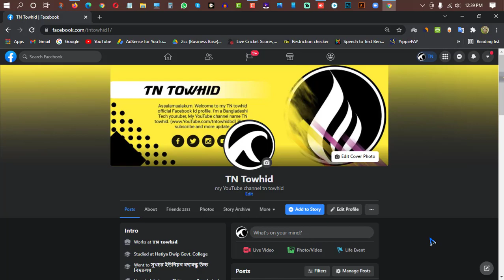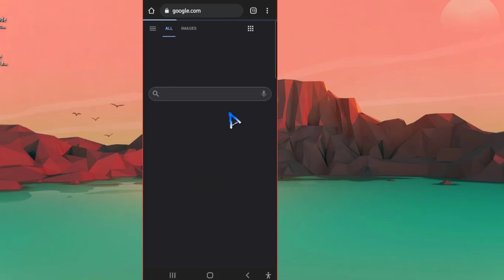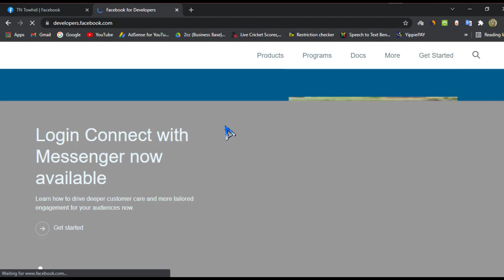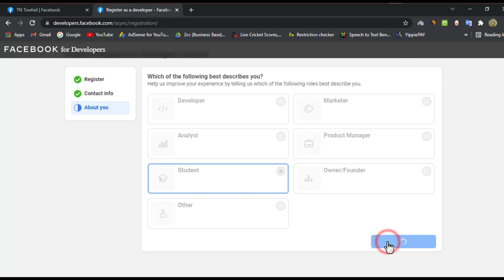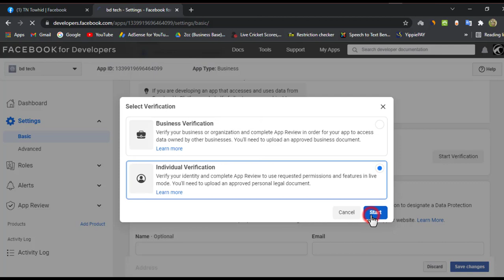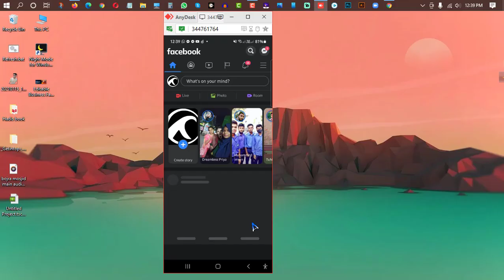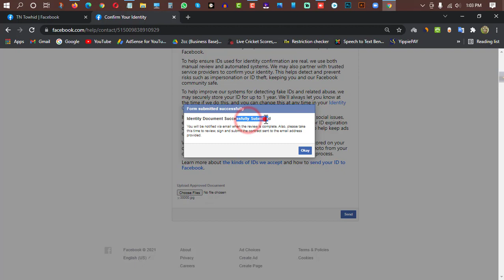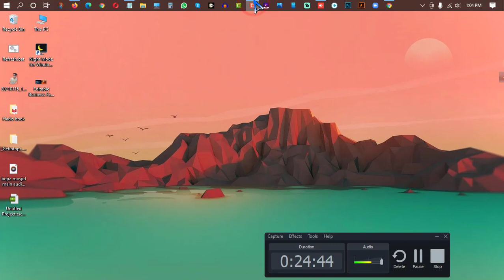facebook id running verify 2021 || how to verify facebook account with nid card || By TN towhid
📩 আপনার পেইজ বুষ্ট অথবা প্রমোট করার জন্য যোগাযোগ করুন আমার হোয়াটসঅ্যাপ নাম্বারে 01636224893

boost post মানে কি
page promote kivabe korbo
ফেসবুক পেজ থেকে কিভাবে টাকা ইনকাম করা যায়
ফেসবুক পেজ বুস্ট করার নিয়ম
ফেসবুক পেজ কিভাবে চালাতে হয়
ফেসবুক পেজ প্রমোট করার নিয়ম
facebook page boost
boost post
পেজ চালানোর নিয়ম
ফেসবুক পেজে লাইক বাড়ানোর উপায়
পেজ থেকে ইনকাম
পেজ থেকে কিভাবে টাকা ইনকাম করা যায়
পেইজে লাইক আসে না কেন
how to promote facebook page
fb page promote free
ফেইসবুক পেইজ সেটিং
পেইজ থেকে কিভাবে টাকা ইনকাম করা যায়
পেজ বুস্ট করার নিয়ম
facebook page a boost post ki
পেজ প্রমোট করার নিয়ম
page boost korbo kivabe
facebook boost
পেজে লাইক বাড়াবো কিভাবে
পেইজ প্রমোট করার নিয়ম
creator studio
page promote
page boost post মানে কি
promote facebook page
কিভাবে ফেসবুক পেজ থেকে টাকা আয় করা যায়
facebook page settings bangla
পেইজ সেটআপ
free messenger
facebook post boost
facebook boost post tutorial bangla
how to boost post on facebook page
facebook page থেকে কিভাবে টাকা আয় করা যায়
boost post ki